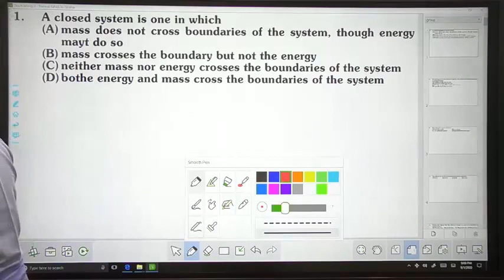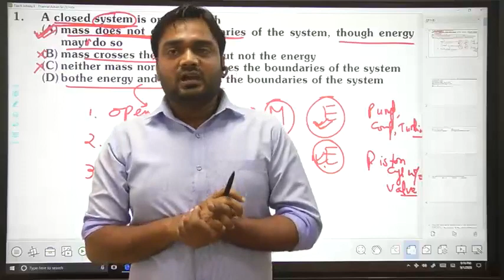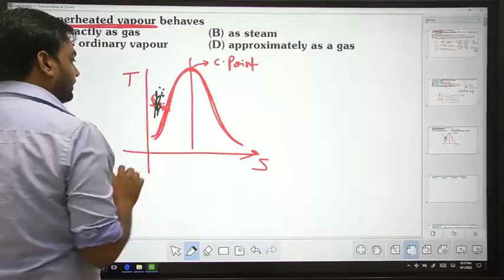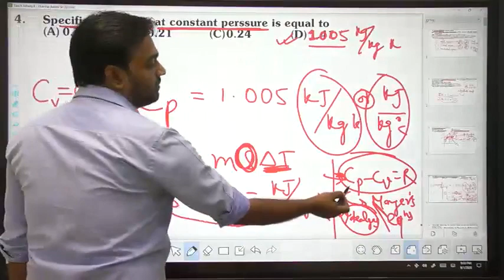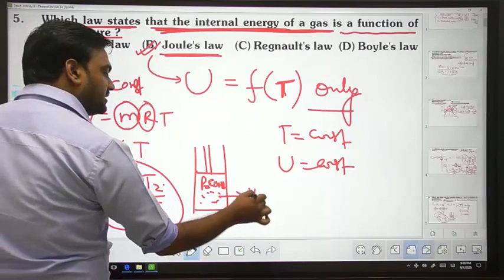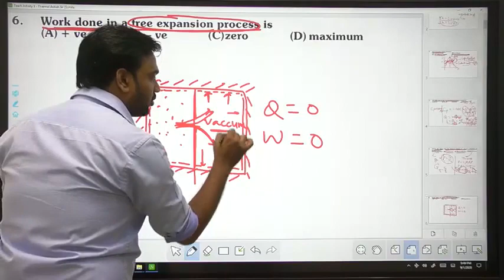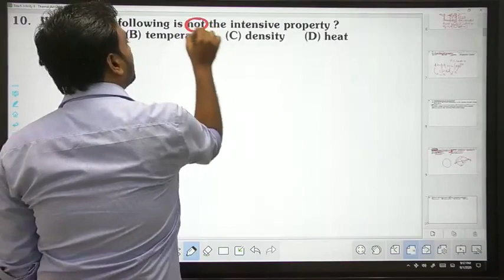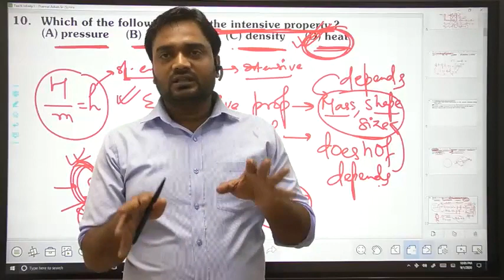SUPER SELECTION QUESTION ( MECHANICAL ) SSC_JE AND OTHER A.E. & J.E BY ER. ASHISH SIR